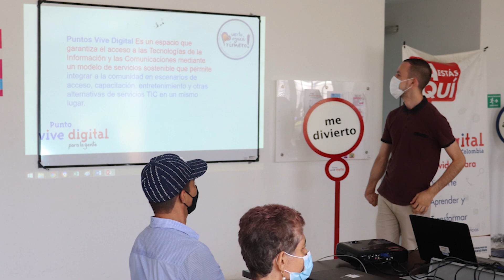Capacitación en computo y sistemas para comunidad con discapacidad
La Administración Municipal Puerto Boyacá Primero a través del Grupo de Rehabilitación en Comunidad de la Secretaría de Gobierno realizó una jornada de capacitación en computo y sistemas para jóvenes y adultos de la comunidad con discapacidad puertoboyacense.